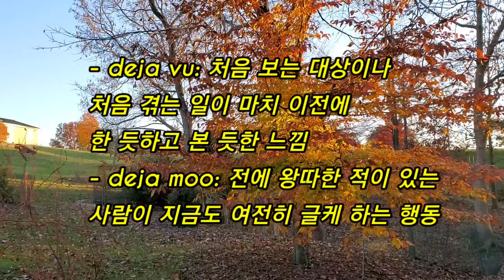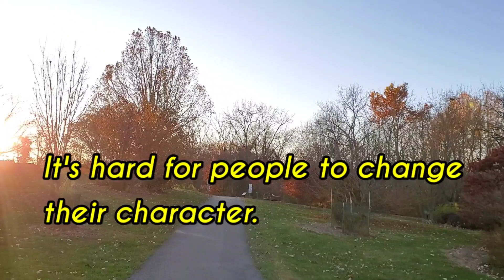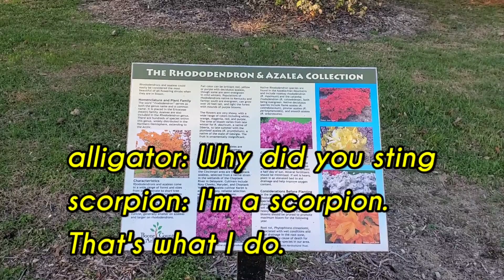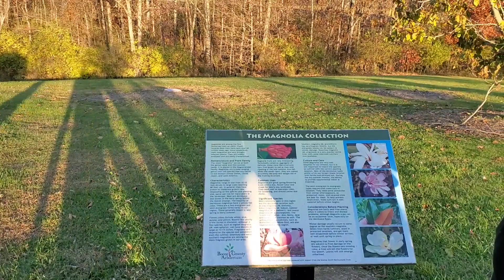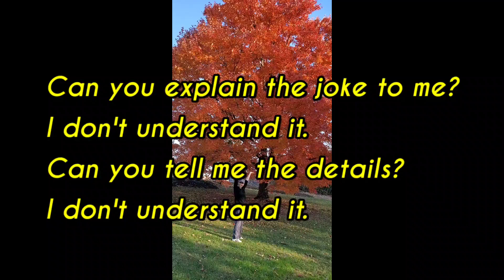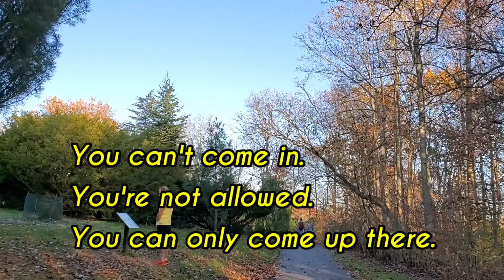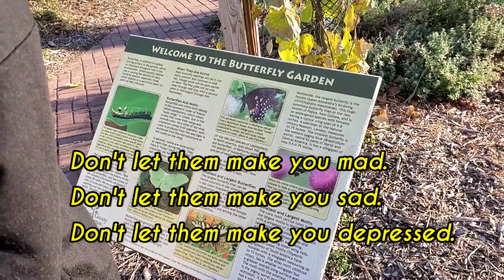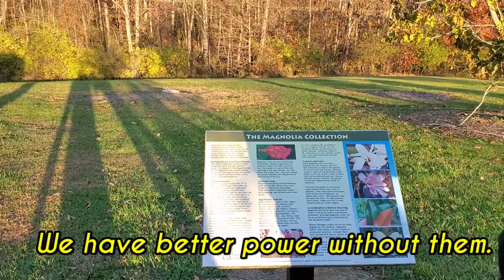Take the bully by the horns, way 21. Ask yourself, "Is this deja moo? 사람은 변하기 어렵다!!!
영어책 따로 또 같이 읽기 프로젝트입니다.
이 책이 끝나면 'shoe dog'을 가지고 따로 또 같이 읽기를 할 예정입니다.
나이키 창업자의 자서전적인 책입니다. 저는 전자책으로 샀어요.